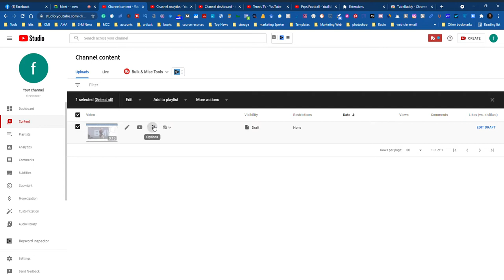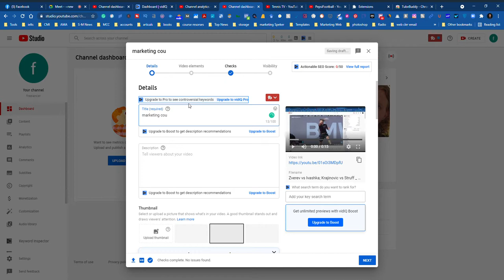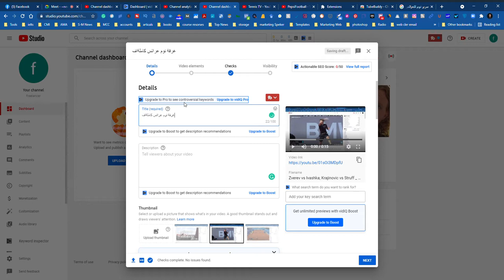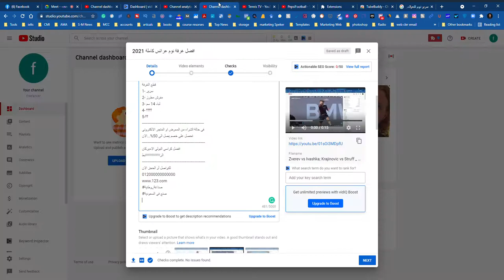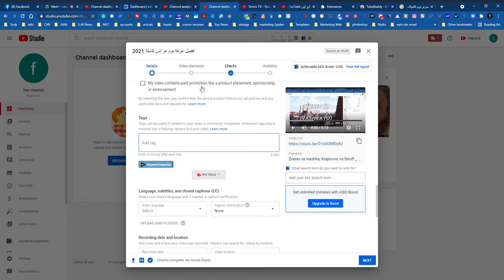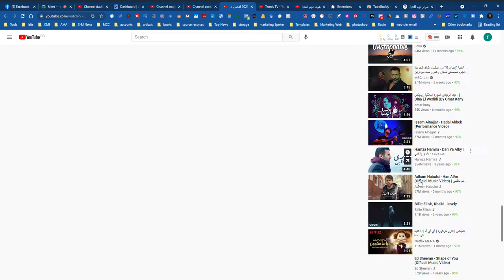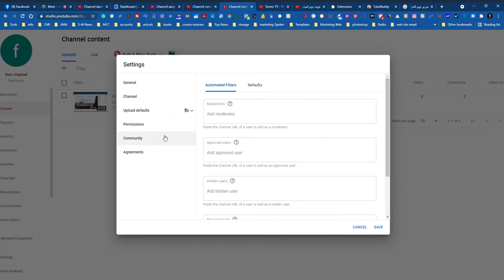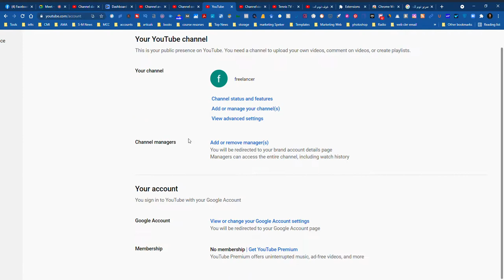tutorial YouTube channel Marketing - Part 2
🚀 Dive into the world of YouTube Marketing with our in-depth tutorial! 🎥 Whether you're a beginner or looking to enhance your strategies, this video covers everything you need to know. From optimizing your channel for search algorithms to crafting compelling thumbnails and engaging content, we've got you covered. 💡

🔍 Topics Covered:
1️⃣ Understanding YouTube's Algorithm
2️⃣ SEO Tips for Better Visibility
3️⃣ Crafting Captivating Thumbnails
4️⃣ Creating Engaging Content that Converts
5️⃣ Building a Strong Call-to-Action (CTA)
6️⃣ Leveraging Analytics for Growth
7️⃣ Promotion and Collaboration Strategies

🔥 Don't miss out on the latest trends and tools to boost your YouTube presence. Hit play now and take your YouTube Marketing game to the next level! 📈✨